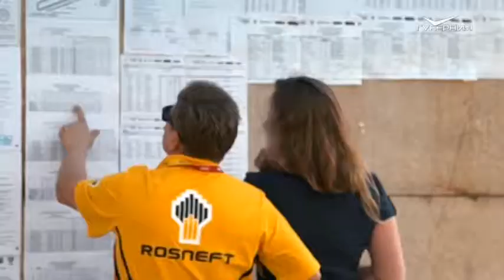Лада-Спорт 07.09.2017. Смоленск (2-й день)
Дневник команды LADA Sport ROSNEFT, из него вы узнаете:
Почему на смоленском этапе за рулем LADA Kalina Владислава Устюгова сменил Всеволод Гаген и как пилоты на автомобилях LADA Vesta смогли выиграть все заезды, в которых участвовали?
Все самое интересное только впереди!